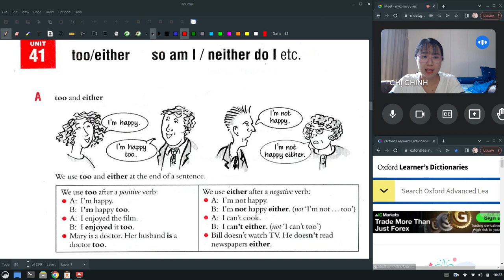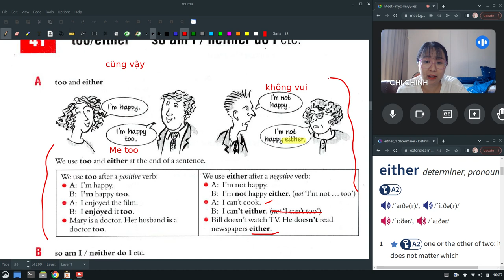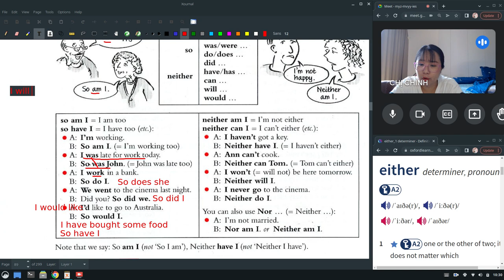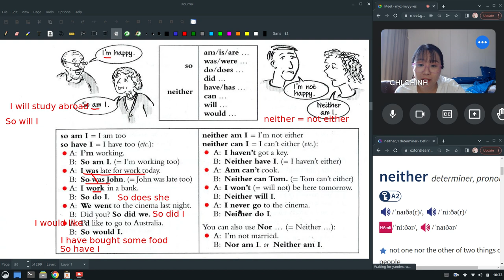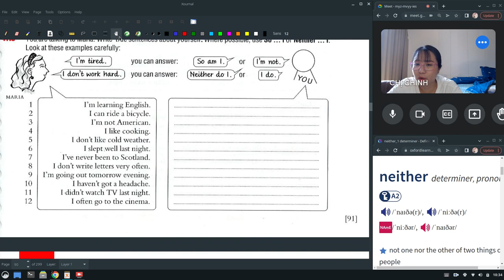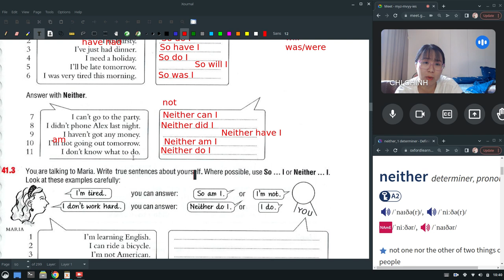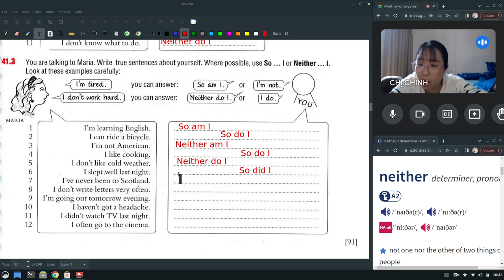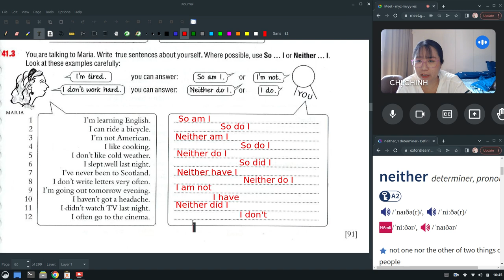Ngữ pháp cơ bản Grammar in Use Unit 41 4 kiểu nói tôi cũng giống bạn Me too So do I ....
Chuỗi video ngữ pháp đây cả nhà. Nói trước là chán nhưng mà ráng nha.
Tải sách, in sách, học và luyện tập + Ứng Dụng khi cần.
Chúc cả nhà học tốt